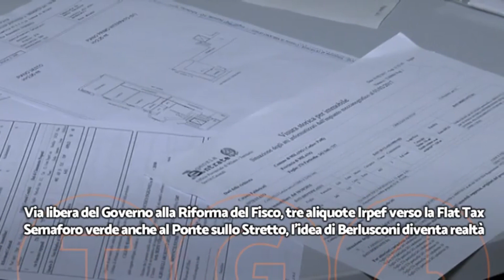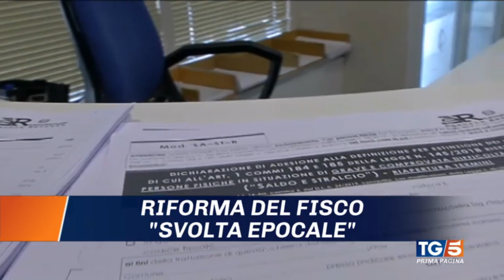Titoli dei telegiornali del 17/03/2023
Rassegna stampa telegiornali italiani del 17 marzo 2023.

00:00 ║ TG1 delle 20:00 - Rai 1
00:58 ║ TG2 delle 20:30 - Rai 2
02:23 ║ TG3 delle 19:00 - Rai 3
03:45 ║ TG4 delle 19:00 - Rete 4
07:01 ║ TG5 delle 20:00 - Canale 5
09:16 ║ StudioAperto delle 18:30 -  Italia1
11:31 ║ TG7 delle 20:00 - La7